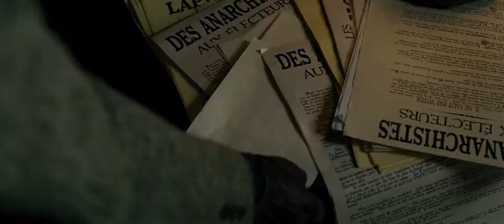Sherlock Holmes: A Game of Shadows/Best scene/Robert Downey Jr/Jude Law/Noomi Rapace/Thierry Neuvic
In 1891, Irene Adler delivers a package to Dr. Hoffmanstahl, payment for a letter he was to deliver. Hoffmanstahl opens the package, triggering a hidden bomb that is prevented from detonating by the intervention of Sherlock Holmes. Holmes takes the letter while Adler and Hoffmanstahl escape. Holmes finds Hoffmanstahl assassinated moments later. Adler meets with Professor Moriarty to explain the events, but Moriarty, deeming her position compromised by her love for Holmes, seemingly poisons and kills her.

Later, Dr. Watson arrives at 221B Baker Street, where Holmes discloses that he is investigating a series of seemingly unrelated murders, terrorist attacks and business acquisitions around the globe that he has connected to Moriarty. After meeting up with his brother Mycroft at Watson's bachelor party, Holmes meets with Gypsy fortune-teller Simza, the intended recipient of the letter he took from Adler, sent by her brother Rene. Holmes defeats an assassin sent to kill Simza, but she flees before Holmes can interrogate her. After the wedding of Watson and Mary Morstan, Holmes meets Moriarty for the first time. Holmes subtly requests Watson and Mary be left alone now that Watson is no longer working with him, but Moriarty indicates he will kill them if Holmes interferes. Voicing his respect for Holmes' perseverance, Moriarty taunts Holmes about murdering Adler, and Holmes swears revenge.

Moriarty's men attack Watson and Mary on a train to their honeymoon. Holmes, having followed the pair to protect them, throws Mary from the train into a river below where she is rescued by Mycroft. After defeating Moriarty's men, Holmes and Watson travel to Paris to locate Simza. When she is found, Holmes tells Simza that she has been targeted because Rene is working for Moriarty and may have told her about his plans. Simza takes the pair to the headquarters of an anarchist group to which she and Rene had formerly belonged. They learn that the anarchists have been forced to plant bombs for Moriarty.

The trio follows Holmes' deduction that the bomb is in the Paris Opera. However, Holmes realizes too late that he has been tricked and that the bomb is in a nearby hotel; its explosion kills a number of assembled businessmen. Holmes discovers that the bomb was a cover for the specific assassination of Alfred Meinhard, one of the attendees, by Moriarty's henchman, Sebastian Moran. Meinhard's death grants Moriarty ownership of Meinhard's arms factory in Germany. Holmes, not wishing to repeat his mistake from the previous evening, spies on Moriarty, learning he is travelling to Germany. Holmes deduces it is to visit his newly acquired factory and so the trio follow him there.

At the factory, Moriarty captures, interrogates, and tortures Holmes while Watson fights Moran. Holmes spells out Moriarty's plot, revealing that the Professor secretly acquired shares in multiple war profiteering companies using various pseudonyms to conceal his identity and intends to instigate a world war to make himself a fortune. Meanwhile, Watson uses the cannon he had been hiding behind to destroy the watchtower in which Moran is concealed. The structure collapses into the warehouse where Moriarty is holding Holmes captive. Watson, Simza, and an injured Holmes reunite and escape aboard a moving train. Holmes deduces that Moriarty's final target will be a peace summit in Switzerland, creating an international incident.

At the summit, Holmes deduces that Rene is the assassin and that he is disguised as one of the ambassadors, having been given radical reconstructive surgery by Hoffmanstahl. Holmes and Moriarty, who is also in attendance, retreat upon a balcony to discuss their competing plans over a game of chess. Watson and Simza find Rene and stop his assassination attempt, but Rene is discreetly killed by Moran. Despite his war being averted, Moriarty remains confident in his victory, warning Holmes that the nations of Europe will inevitably go to war with one another regardless of Moriarty's manipulations. Holmes then reveals that, while being tortured by Moriarty, he replaced the professor's personal diary that contained all his plans and financing with a duplicate. The original was sent to Mary in London, who decrypted the code using a book that Holmes had noticed in Moriarty's office during their first meeting, before passing the information to Inspector Lestrade, who seizes Moriarty's assets and donates his fortune to anti-war charities. Holmes and Moriarty anticipate an impending physical altercation, and both realise that Moriarty would win due to Holmes' injured shoulder. Out of options and with the sadistic Moriarty vengefully vowing to kill Watson and Mary afterward, Holmes grabs Moriarty and lunges backwards over the balcony and into the Reichenbach Falls below. Both are presumed dead.